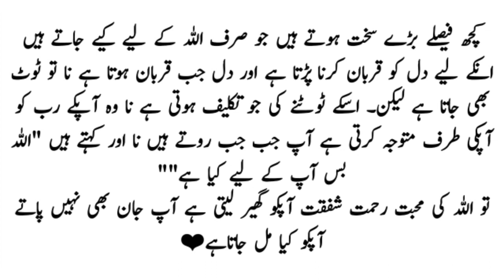اللہ کا رنگ